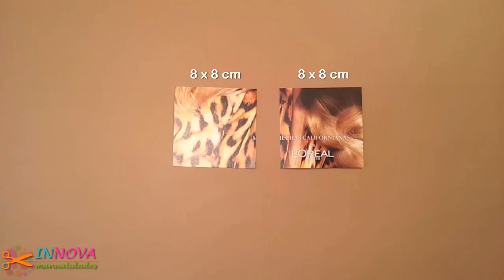Manualidades: Cómo hacer MARIPOSAS de PAPEL - Innova Manualidades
Manualidades con papel: Cómo hacer MARIPOSAS de PAPEL con recortes de revistas
¿Has visto que lindas mariposas de papel? Son perfectas para decorar lo que tú quieras. Espero que te guste! 😊

Besos 💋💋💋